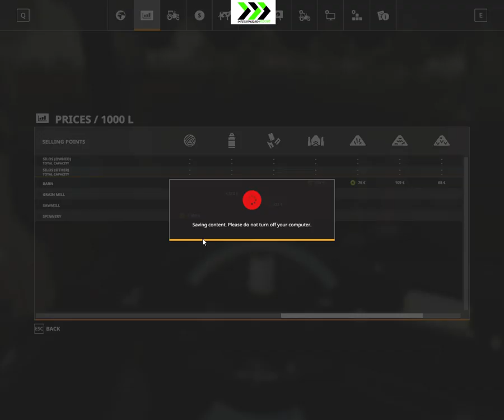Björktorps Gård Let's Play 54 - Excellent price for milk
***Other Youtubechannels***
Farmer Klein

***DLC***
Anderson Group

***TRACTORS***
Valtra series

***OTHER VEHICLES***
Paus TSL 8.7

***TRAILERS***
Fliegl Animal Transporter

***PLACEABLE***
Lime refill

***IMPLEMENTS***
Eniböck Aerostar Rotation 2400

***OTHER MODS***
HorseHelper Mod